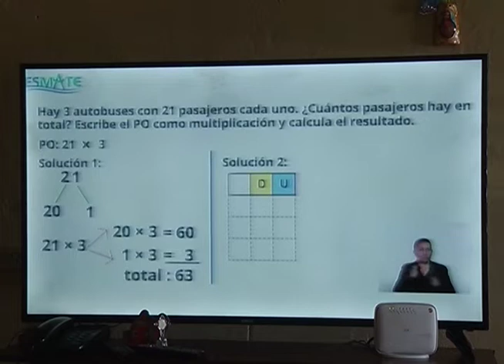Clases presenciales permanecerán suspendidas durante 2020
Es un hecho que los estudiantes terminaran el año escolar de forma virtual, la decisión fue informada por los titulares de Salud y Educación.